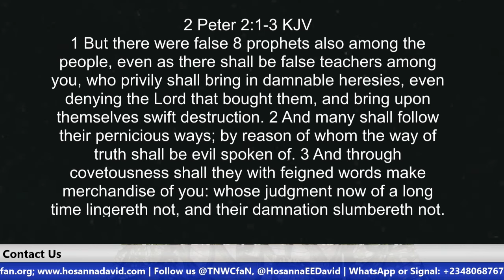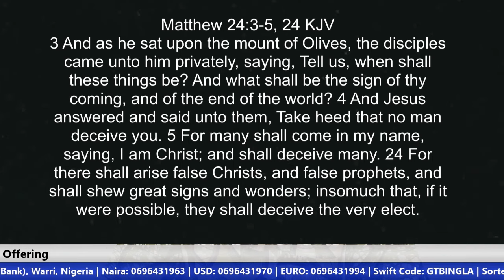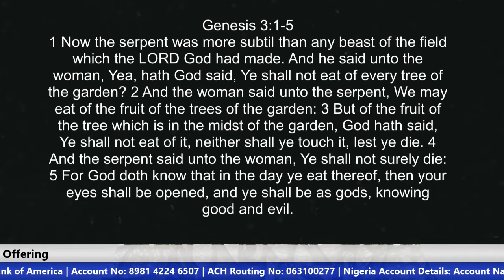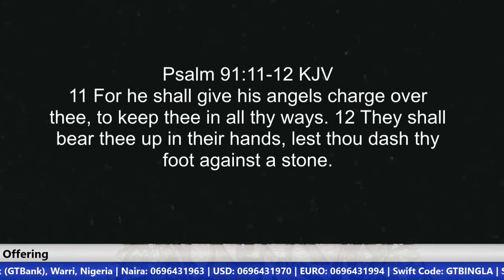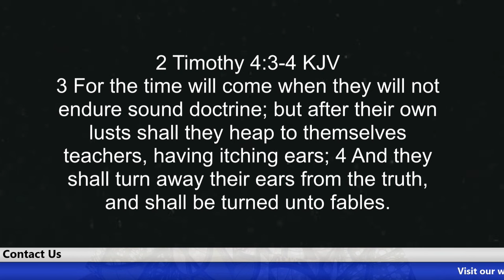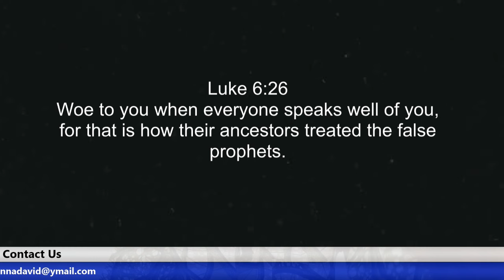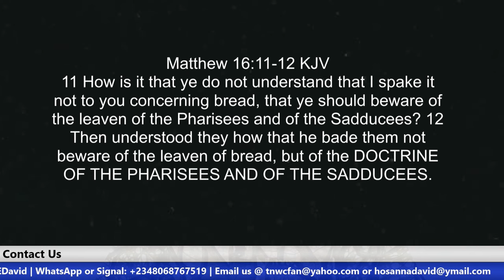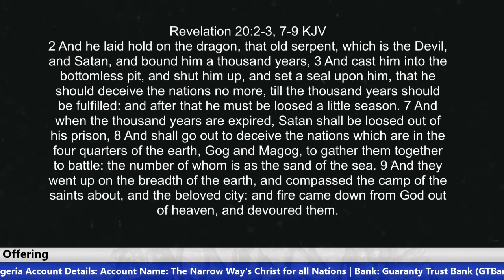Satanic Deception & Attacks on God’s Word | Brother Hosanna David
Oftentimes the Devil attacks God’s Word in a very subtle way. He manipulates the truth most times, instead of opposing it directly. He presents adulterated truths and makes it look beautiful and attractive to humanity. This is the same strategy Satan used in the Garden of Eden. It was the same he used for Jesus Christ when he quoted Psalm 91:11-12. Let’s be wise enough to know his strategies.

US ACCOUNT DETAILS:
Account Name: The Narrow Way's Christ for all Nations Inc.
Bank Name: Bank of America
Account No: 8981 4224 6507
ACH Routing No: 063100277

Beneficiary’s Name: The Narrow Way’s Christ for all Nations
Bank Name: Guaranty Trust Bank PLC (GTBank)
Dollar (USD) A/C No: 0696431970
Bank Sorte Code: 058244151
Swift Code: GTBINGLA
Branch: Airport Road, Effurun, Nigeria